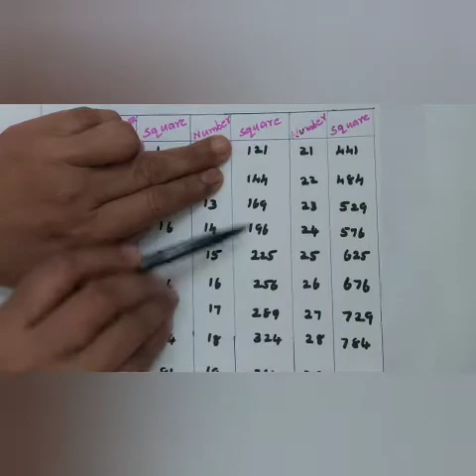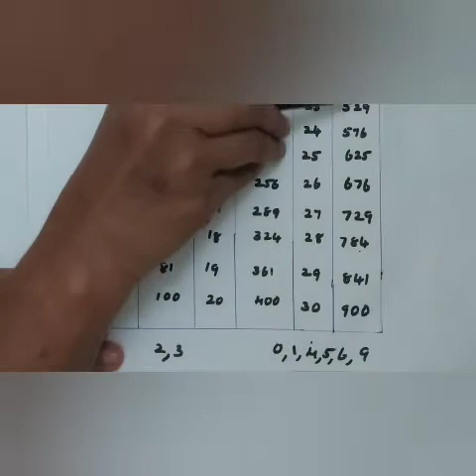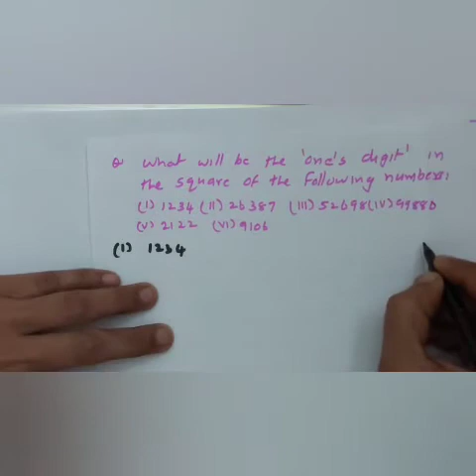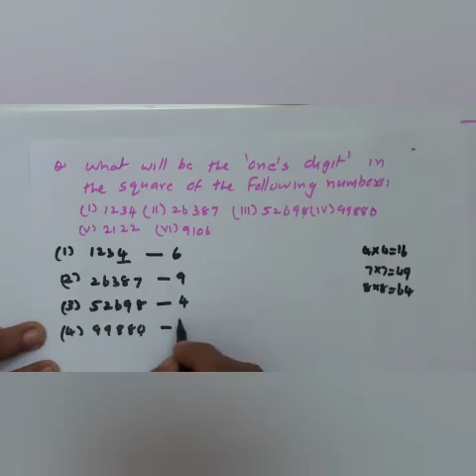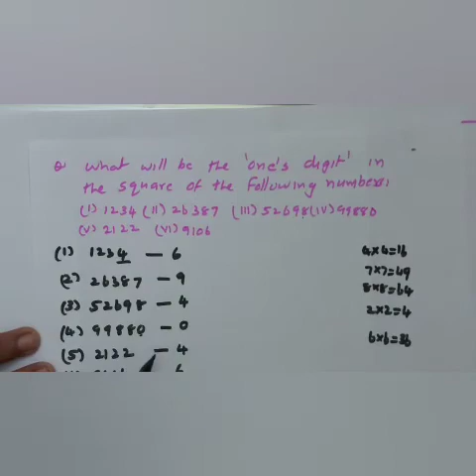CBSE Maths |class 8| chapter 6|Squares and Square Roots| introduction| in malayalam |MJ ACADEMY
Hi students,